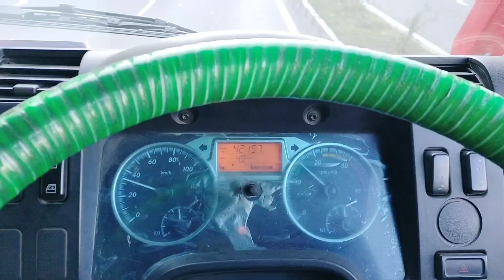Pahunch Gaye Jammu||Fast Mandi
Truck driver vlog|truck driver video

For All Video

Truck video
r rajesh vlog, r rajesh blog, r rajesh new truck, r rajesh truck video, r rajesh truck driver, r rajesh truck driver video, r rajesh truck vlogs
Truck wala vlog
Truck driver wala video
Truck vlog